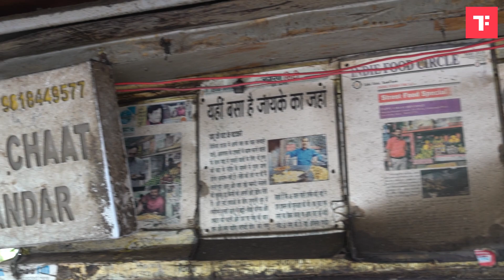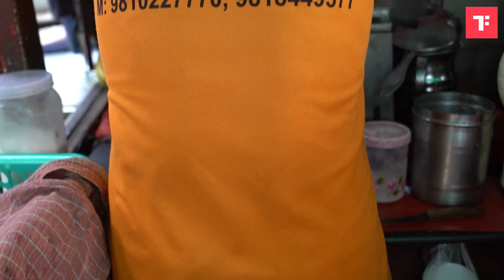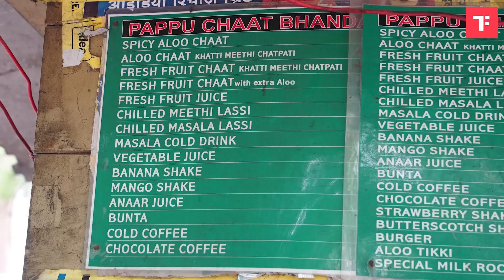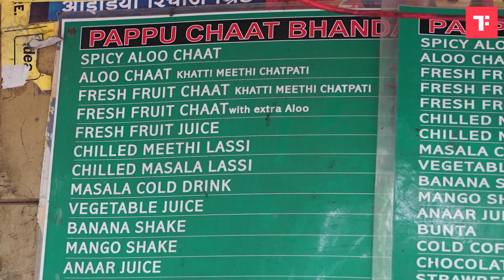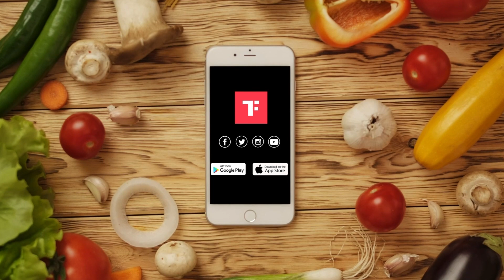Street Food Diaries with Hungry Nawab: Pappu Chaat Bhandar, CP, New Delhi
We often eat chaat for taste, but have you ever eaten chaat for health? Well, the 50-year-old Pappu Chaat Bhandar at KG Marg, Janpath, Delhi claims that their fruit and aloo chaat is effective in treating cough and fever too. According to Pappu Kumar, owner, Pappu Chaat Bhandar, it’s the right blend of authentic and traditional Indian spices that make his chaat special and people from different parts of the country come to try his special chaat. This food place also serves sweet potato chaat, cold coffee, fresh juices, and much more. So, if you are around CP, Delhi, give this place a try and share your feedback with us. For more interesting street food joints update, keep watching Times Food.